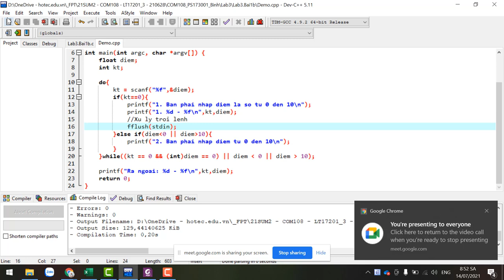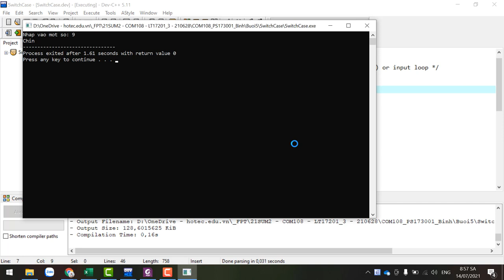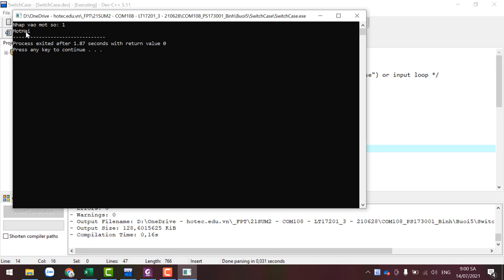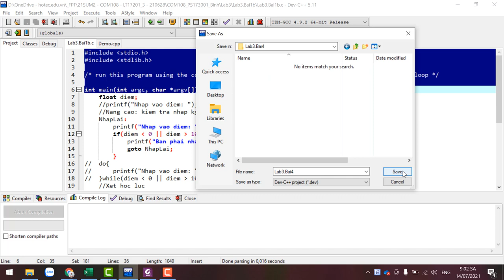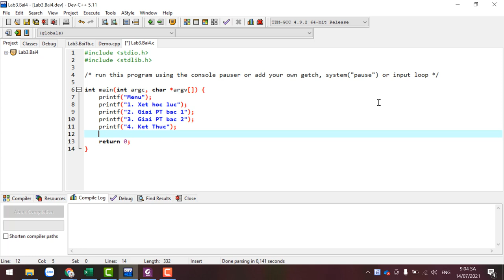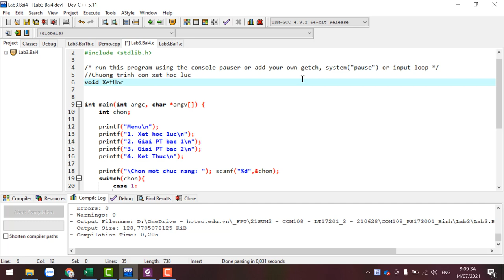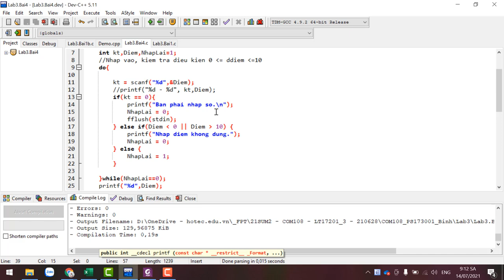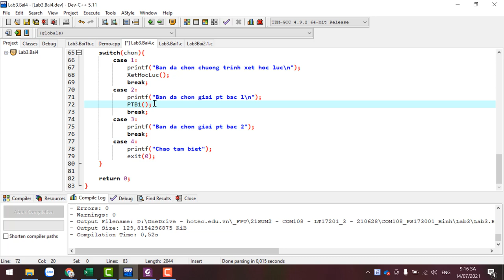COM108 Nhập Môn Lập Trình - Hướng Dẫn Lệnh Switch Case Tạo Menu